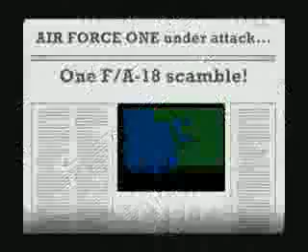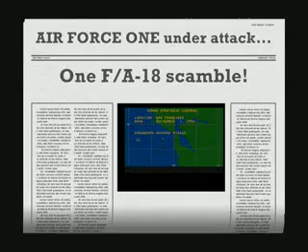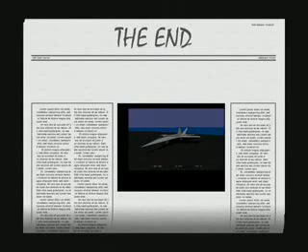F/A-18_INTERCEPTOR_Electronic Arts_1988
Une révolution dans le monde de la simulation,ceux qui l'on connu,en parlent encore aujourd'hui. :)